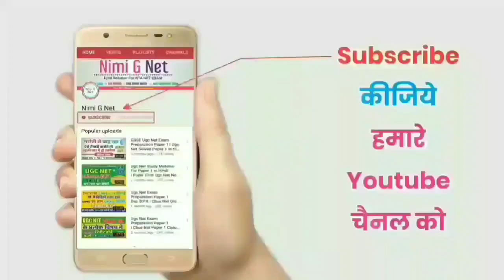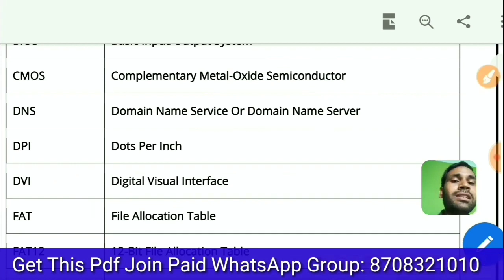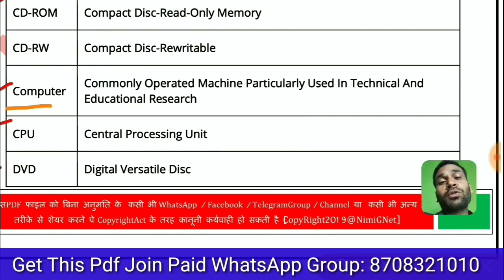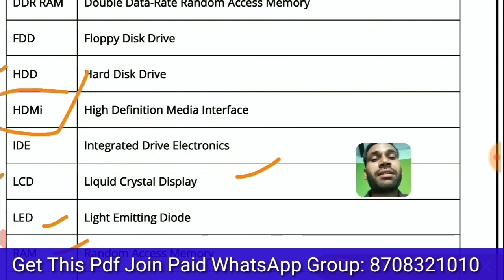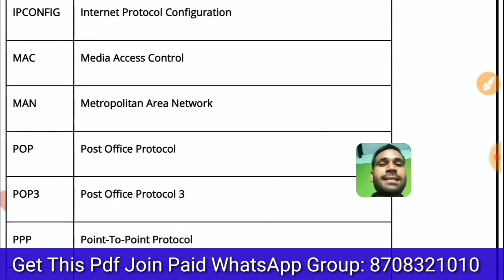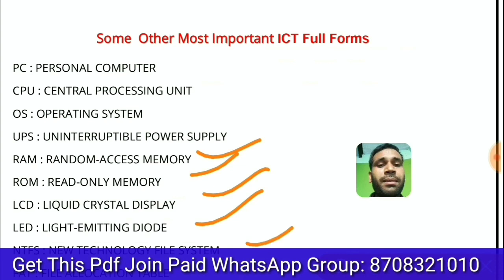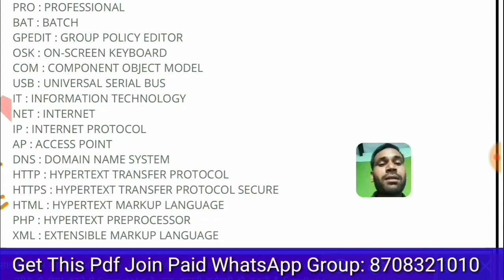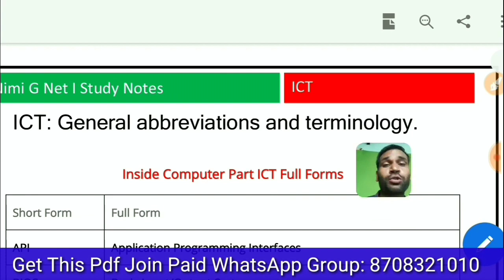Nta Ugc Net Ict Paper 1 ll General Abbreviations and Terminology ll June 2020